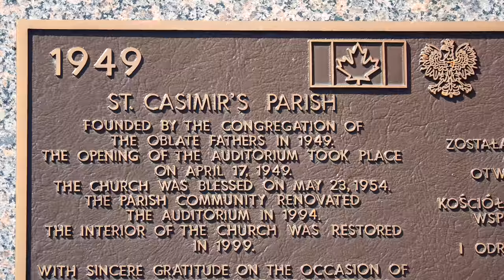70 lat parafii Św. Kazimierza w Toronto / 70th anniversary of St. Casimir's Church in Toronto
W 2019 roku parafia św. Kazimierza w Toronto będzie miała 70 lat.
Przygotowania do tego jubileuszu rozpoczniemy już w adwencie w tym roku.
Będziemy spotykać się na comiesięcznych nabożeństwach maryjnych, pierwszopiątkowych oraz na wprowadzeniach relikwi świętych i błogosławionych.
Zwieńczeniem naszego przygotowania będzie Msza Święta dziękczynna poprzedzona Świętymi Misjami.
Już dziś serdecznie zapraszam wszystkich, abyśmy wspólnie przeżyli ten nasz jubileusz.

In 2019 St. Casimir's parish will celebrate its 70th jubilee.
Preparations for this huge event are set to begin on the first Sunday of advent 2018.
We will celebrate monthly devotions to our Holy Mother and Blessed Sacrament as well as venerate the introduction of relics of saints and the beatified.
The culmination of the jubilee will be a Thanksgiving Mass preceded by Holy Missions.
Today, I would like to invite you all for our 70th jubilee celebration!